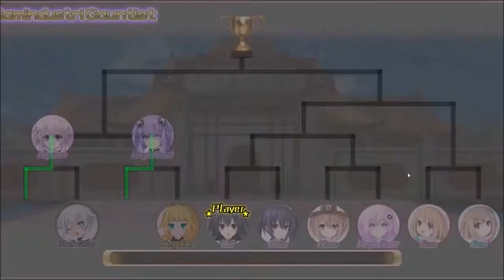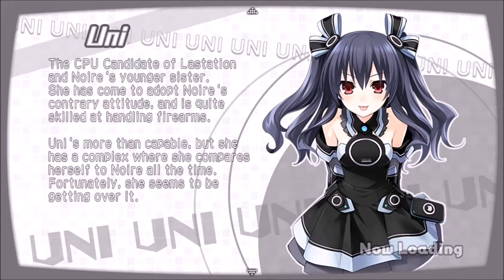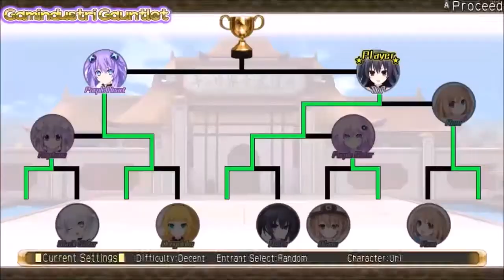Fanservice, Weapons, Skills, Gauntlet, & Tower Hyperdimension Neptunia U: Action Unleashed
Just as the title says of the fanservice, weapons, skills, gauntlet, & tower in Hyperdimension Neptunia U: Action Unleashed that you can find the parts on my ShadowDeathBlade93 channel.